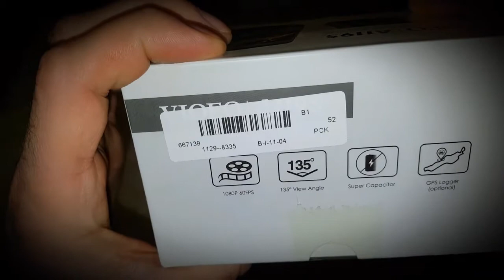VIOFO A119S V2 Version 2 Inch Car Dashcam 6G F1.6 Lens Video 135 Degree Camera DVR With GPS Function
Excellent product. Works great. Very low price. Good and useful product. Came from Banggood.